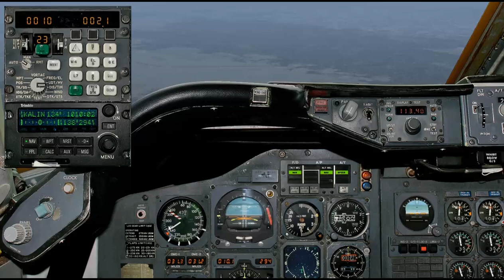Bishkek (FRU) KALIN 1 Rwy 08 arrival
MK Airlines Boeing 747-200F

Sim by, FS9
Model by; POSKy (free ware)
Panel by; Edward Cox (not available)
Paint by; Edward Cox (free ware)
Manas by; Igor Goncharov , Justus Alexander (free ware)
Real weather by; ASE (pay ware)
Clouds/sky by; HDE v2 (free ware)